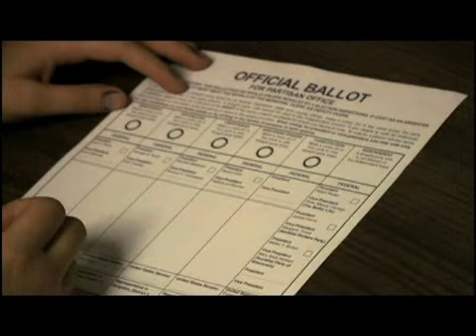Election Day - Voting in Wisconsin (2/5) - POV | PBS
This second clip shows a polling place in Wisconsin and is an activity associated with the Election Day lesson plan. Have students take notes on the polling environment as they watch the video. Ask students how this polling environment compared with the one shown from Ohio. What Wisconsin law made it possible for the 18-year-old girl to just show up and vote in her first election without registering beforehand? How did her voting experience compare with the woman with the baby in the first video clip? Based on what the students have seen, how did voter registration procedures affect participation?